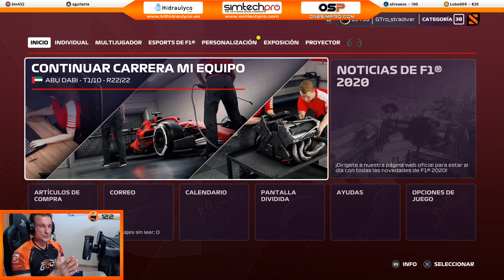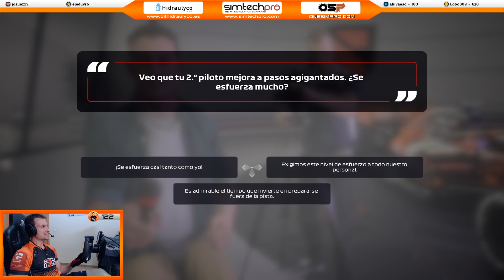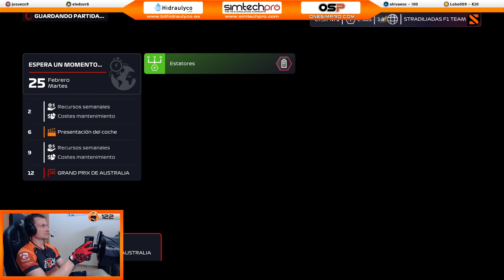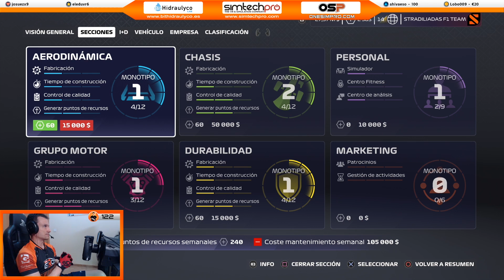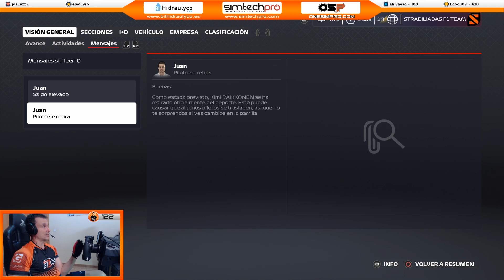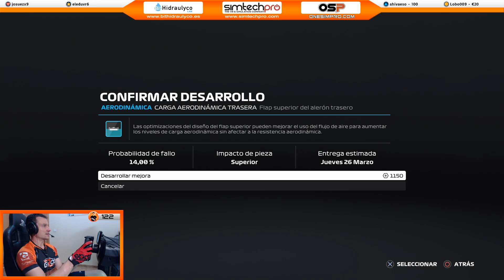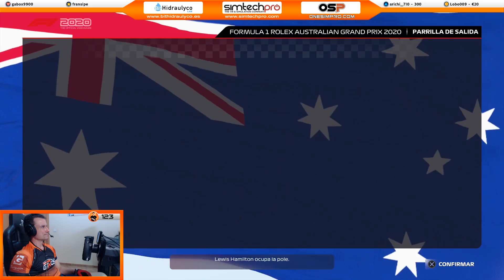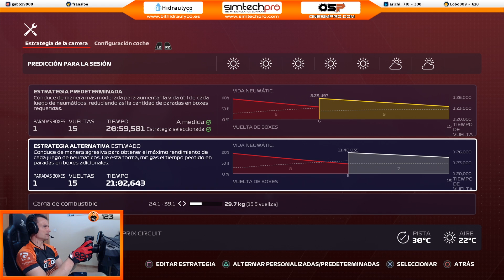F1 2020 - MI EQUIPO #25 | "ARRANCA LA 2ª TEMPORADA" - GP AUSTRALIA | GTro_stradivar